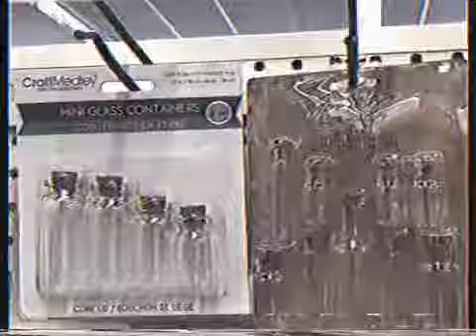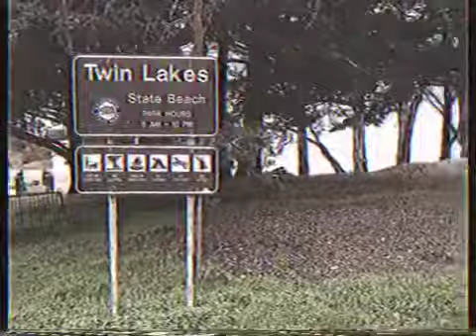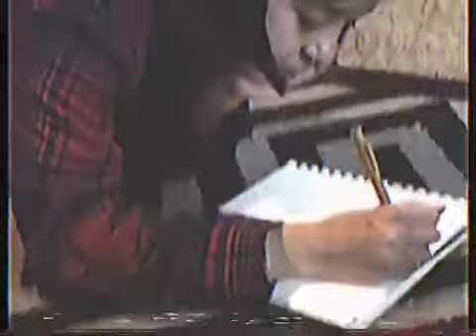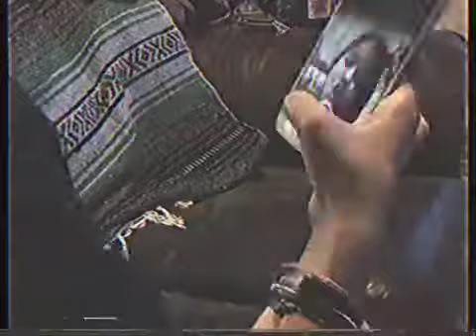Time Capsule Vlog | Life In The 2010’s | 2.8.2019